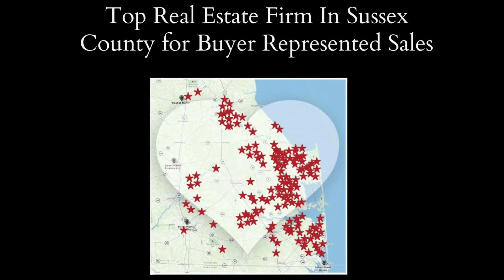31 Alton Pt, Ocean Pines MD 21811 MD / DE Real Estate and Home for Sale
31 Alton Pt, Ocean Pines MD 21811 MD / DE Real Estate and Home for Sale

🏠 Looking for a home?
🏠 What is my home worth?

Breathtaking waterfront retreat in Terns Landing. Step into the gracious foyer that leads to the centerpiece great room boasting a vaulted ceiling, Italian tile flooring, gas fireplace and expansive natural views. Entertain in your own pub! The chefs kitchen is adjoined by a sunroom overlooking the canal side deck with salt water pool and multiple slips. First floor owners suite with luxury bath and ebony hardwood flooring. Ascend the curved stairway to a second suite and two bedrooms. Realize your dream in this captivating home.

It's no surprise that Dustin & Mariya have turned their fondness for the coast into a successful career as real estate professionals. Specializing in Southern Delaware's extraordinary coastal communities, they provide their clients with more than information and guidance toward their home purchase or sale. They have been featured guests on national broadcasts on CBS and FOX, and as regional experts on WRDE. As true testimonial to their knowledge in local and global real estate trends and marketing, Dustin & Mariya are also contributing authors in the bestselling book by Brian Tracy called Counter Attack: Business Strategies for Exploring Growth in the New Economy. Combining Dustin's innovative thinking and extensive knowledge ranging from mortgage programs to property investment potential with Mariya's strong analytical, financial and organization skills you experience a noticeable advantage in today's complex market. Add their advanced tech savvy, heavy Internet presence and astute ability to adjust to the demands of the current real estate climate and you have two valuable resources in real estate. Both Dustin & Mariya are also certified Senior Housing Specialists and work closely with many local builders so they are able to help clients in every stage of their investment portfolio, from new construction to downsizing.

Our primary Delaware Real Estate markets are Rehoboth Beach, Lewes, Milton, Bethany Beach, Dewey Beach, Broadkill Beach, Primehook Beach, Fenwick Island and properties throughout Coastal Delaware.

Dustin Oldfather & Mariya Oldfather Ocean Atlantic Sotheby's International Realty Realtors® specializing in Delaware Beach Real Estate.

We'll sell your home for more and find the home you'll love in Delaware, Maryland, and Pennsylvania. ...

The Oldfather Group | Compass Real Estate Agents Local Realtors® in Delaware; Maryland beaches (Ocean City, MD); Annapolis, MD; Chester County, PA; and Delaware County, PA.